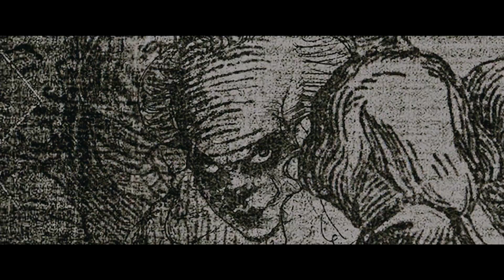The Return of Kids on Bikes - Stranger Things, IT & Paper Girls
How Stranger Things, IT (2017), and Paper Girls created a nostalgic subgenre resurgence that homages iconic 1980s kids adventures.

"Kids"
"Kids 2"
"Walkin in Hawkins"
"Home"

- Stranger Things OST by Kyle Dixon & Michael Stein

"E.T. Flying Theme" by John Williams